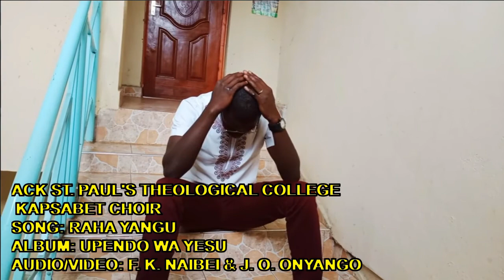SPTC CHOIR - Raha yangu yote